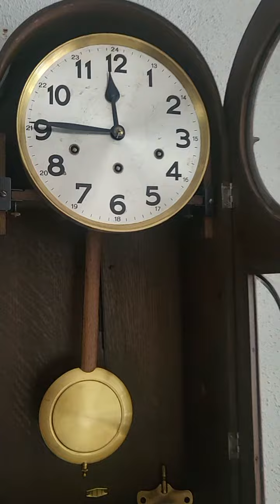Junghans HAU (Hamburg-Amerikanische Uhrenfabrik) Westminster wall clock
THE CLOCK IS FOR SALE